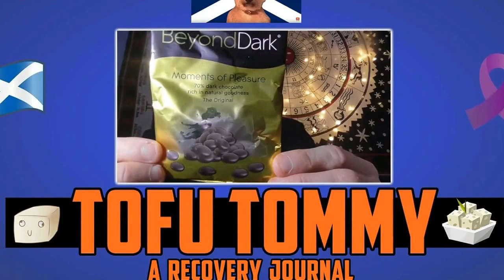Get To Know Your Subscribers Tag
Video in which i was tagged by Kari Eats Plants,which she has set 11 questions to get to know our subscribers better,and where i answer these,and tag 3 others to get involved.

Questions to answer:
1.  What is your first name?
2.  Where were you born?
3.  Where do you live now?
4.  What do you do for a living?
5.  What did you want to be when you grew up?
6.  What are your hobbies or sports?
7.  Where have you traveled?
8.  What movies would you watch over and over and over again?
9.  When was the last time you peed outside?
10.  Did you ever smoke cigarettes?
11.  Do you care if the toilet paper dispenses over the top or from the back?

Want to donate to My youcaring fund set for trip to Australia

All Monetisation proceeds of my content goes to combination of following charities-B-eat UK eating disorder service,See Me Scotland,Cancer Research UK,Diabetes UK,Stroke&Heart attack Scotland and also Animal Welfare.